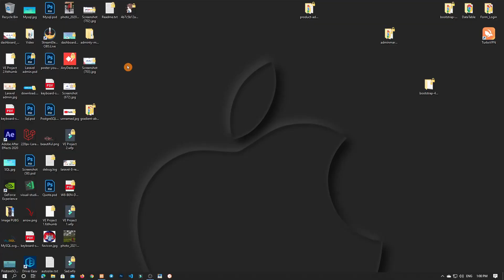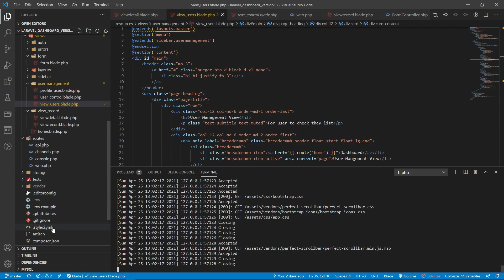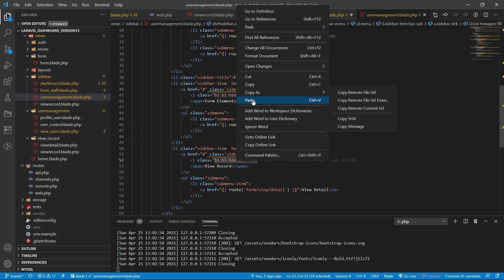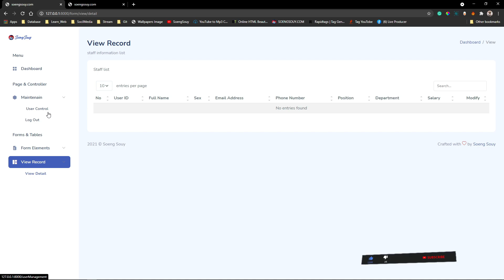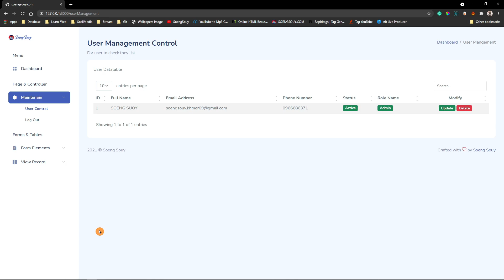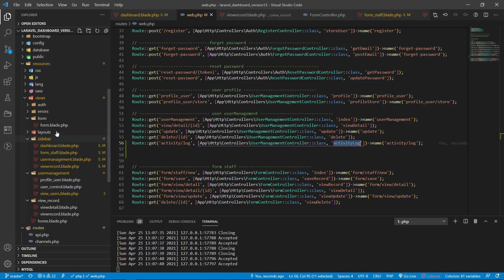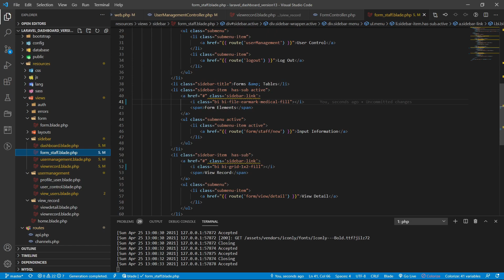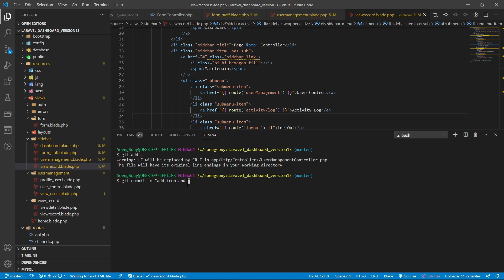Change icon menu side bar and add menu activity log | Dashboard V13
Follow Soeng Souy on:
Enjoying the content?